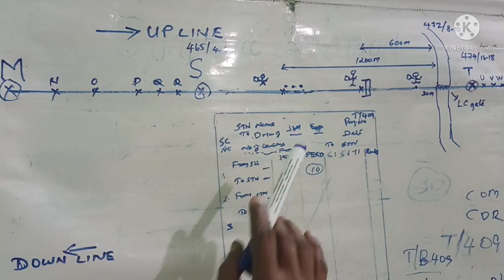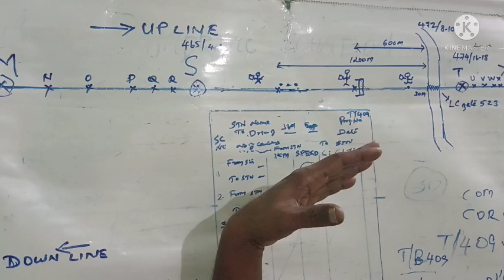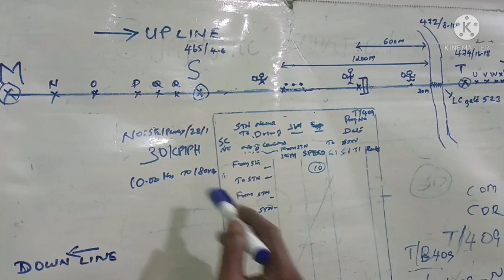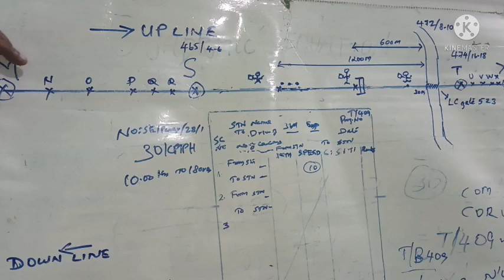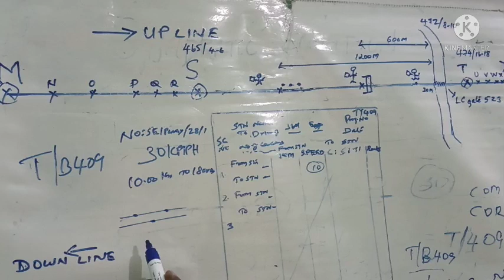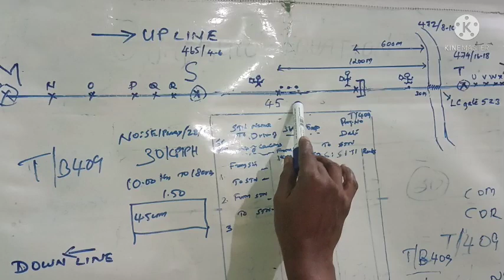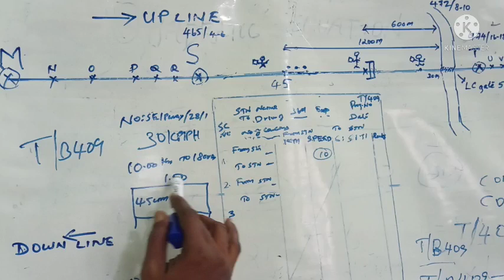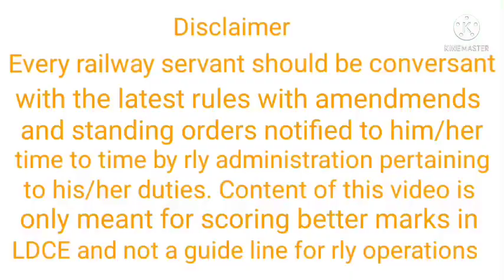short duration work in railway/caution order/site protection/engineering work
this video describes how short duration work  on track is undertaken in railway duly ensuring safety of passengers, workers and rolling stock. The importance of caution order and its proper servicing also well explained#vijayanvaliyapurayil#train operation